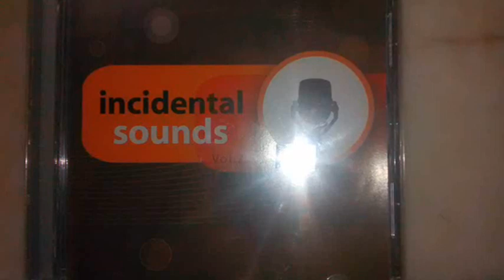CD - Incidental Sounds Vol. 2 -"Top Leaders" - Miguel Ángel Valenzuela, Jota Fourcade y Ángel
Track #18 del CD: "Incidental Sounds Vol.2" compuesto por Miguel Ángel Valenzuela, Jota Fourcade y Ángel Martino. Programa Homónimo. Canal P+E.

EMI Publishing Argentina. 2006